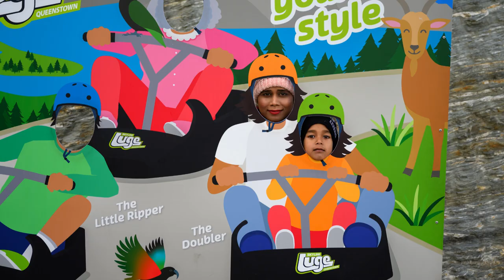Queenstown SkyLine Gondola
Welcome to our travel vlog in the stunning South Island of New Zealand! In this episode, we explore the beautiful Queenstown and take a ride on the iconic Skyline Gondola for breathtaking city views from the sky.